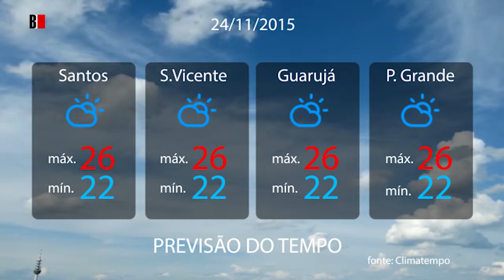Previsão do tempo 24/11/2015